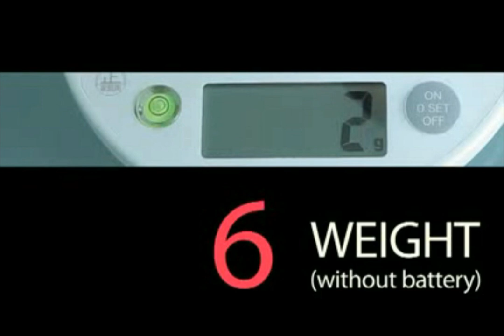Canon FS300 vs Others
The Consumer Electronics of the Year Award goes to Canon, for introducing the new FS300 flash memory camcorder for 2010, replacing last year's FS200. So what's new? They deleted the external microphone and headphone jacks, Otherwise it is identical to the FS200, except with slightly improved image stabilization. The new FS31 also deletes the mic and headphone jacks, and also downgrades the image sensor from 1.07M to 680k pixels, compared to the outgoing FS21.

The FS200 has been on sale recently for as low as US$199. But still, who in their right mind would settle for such a downgraded camera?  At that price, you can get a 16 GB flash memory card to put in it, and have a better camera overall than the new FS31, at a lower price. So go grab yours today!